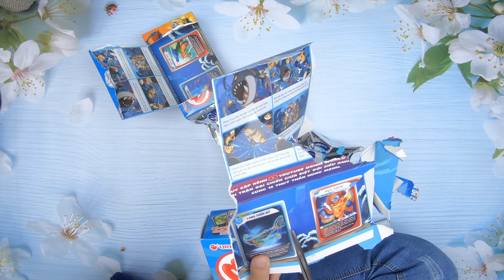An brothers | #437 | Trên Tay Thẻ Bài Marine Boy 2021 | Giới Thiệu Những Thẻ Marine Boy Độc Lạ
Chúc các bạn có những giây phút thư giãn vui vẻ!